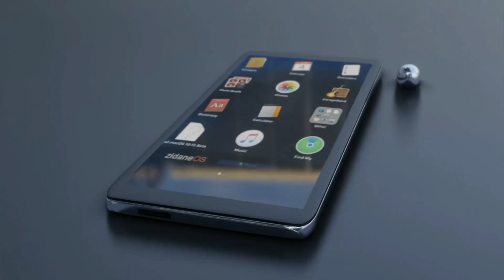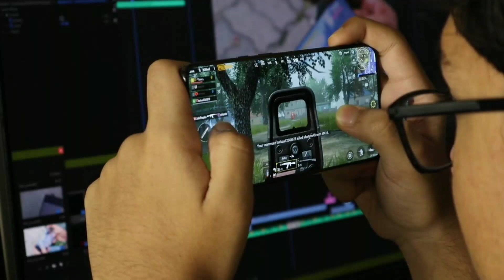Oppo Reno 8T 5G Price in India & Specifications // 2023 New Oppo Phone Launch in India